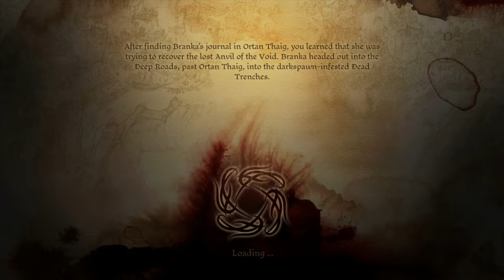Dragonage Origins The Deep Roads 3